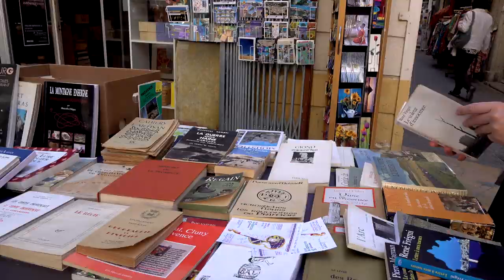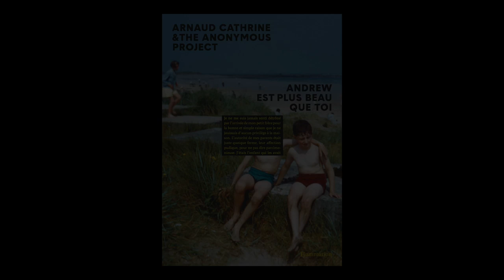Arnaud Cathrine - Andrew est plus beau que toi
A l'occasion du salon "Les Correspondances" à Manosque, rencontre avec Arnaud Cathrine autour de son ouvrage "Andrew est plus beau que toi" aux éditions Flammarion. Rentrée littéraire automne 2019.